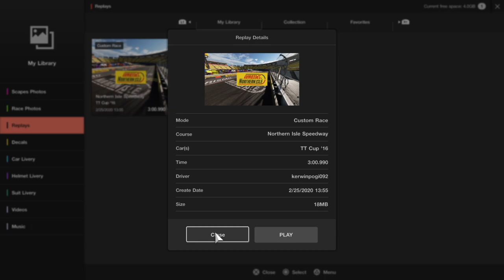Gran Turismo SPORT | Audi TT Cup ’16 @ Northern Isle Speedway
Recorded in PlayStation 4.

This speedway is one of my favorites. It's similar to the Super Speedway on Gran Turismo 3.

Producer: Kazunori Yamauchi
Developer: Polyphony Digital
Publisher: Sony Interactive Entertainment
Platform: PlayStation 4